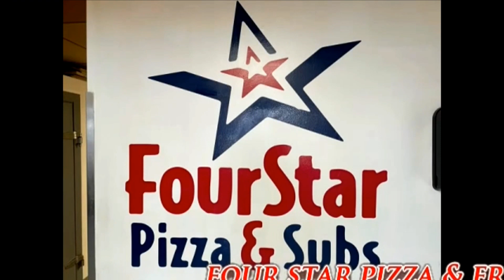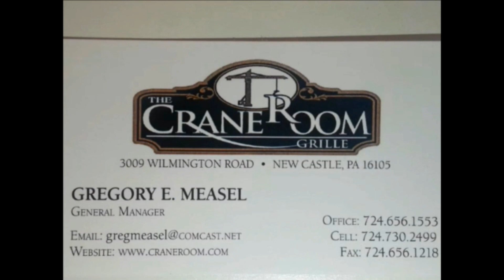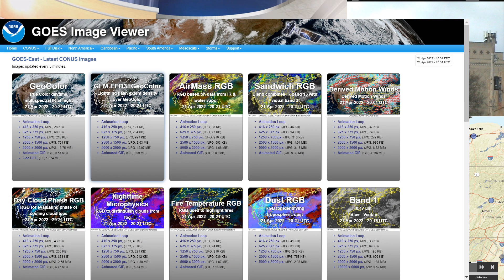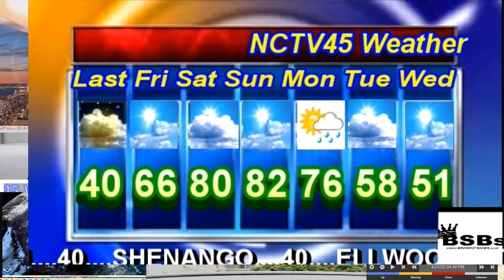NCTV45’S LAWRENCE COUNTY 45 WEATHER FRIDAY APRIL 22 2022 PLEASE SHARE